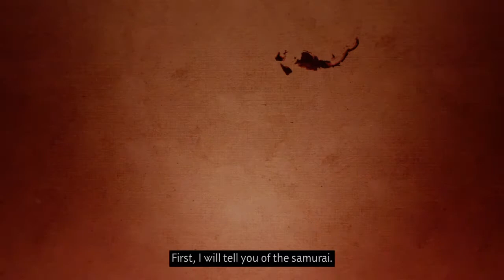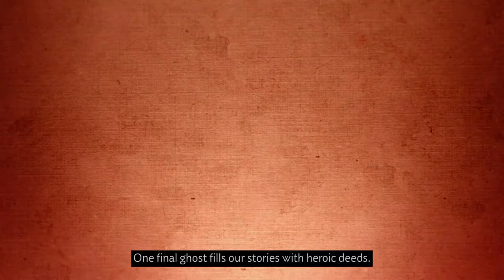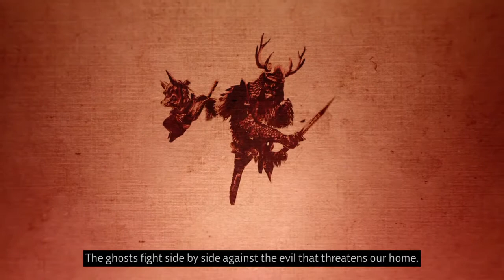GOT Legends introduction